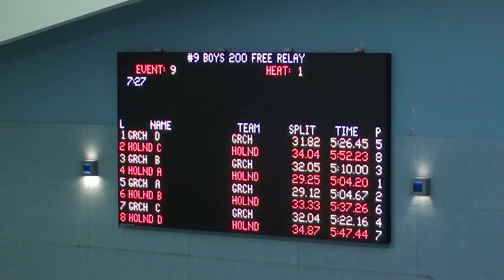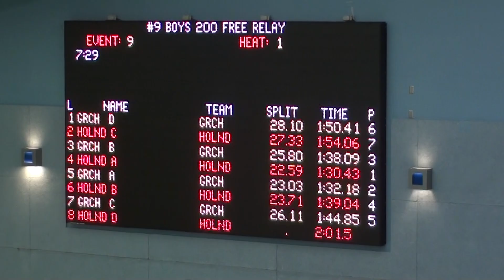GRCH vs Holland 2-9-12 00016.MTS